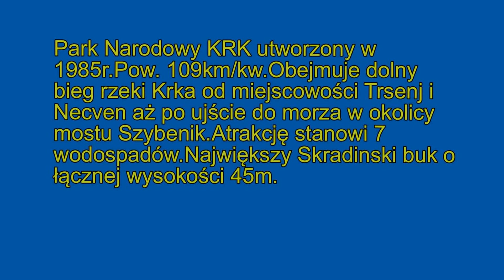Park Krk Chorwacja